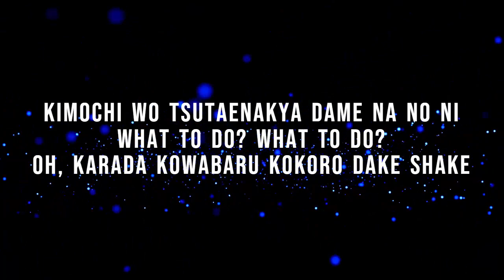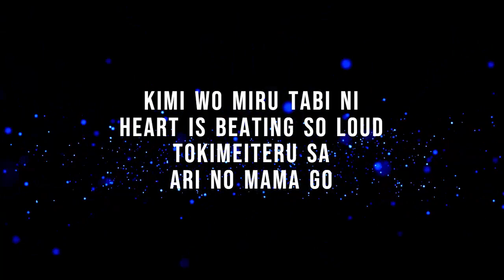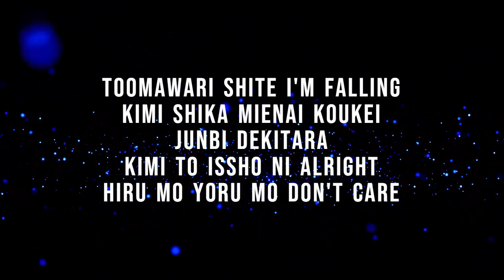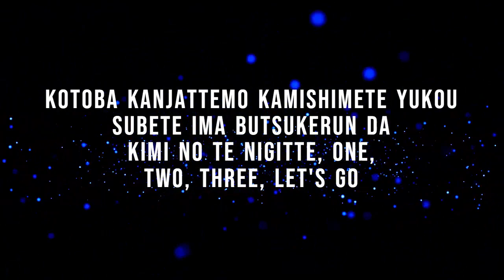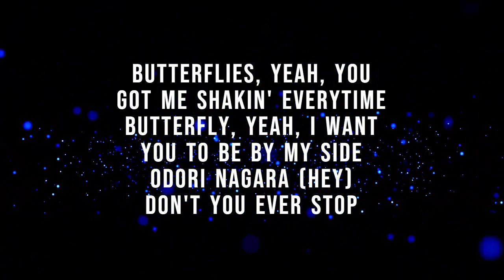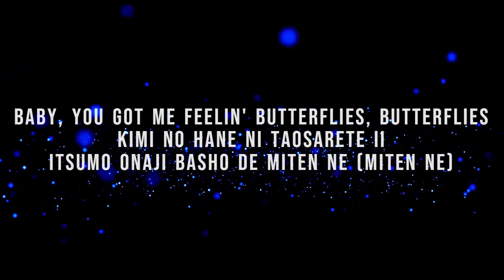Stray Kids - 'Butterflies' (Lyrics/Letra)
lyrics
[Verse 1]
Kimi wo miru tabi ni
Kotoba sura dete konai sa
Masuku gojuu mai shiteru mitai
Kimochi wo tsutaenakya dame na no ni
What to do? What to do?
Oh, karada kowabaru kokoro dake shake

[Pre-Chorus]
Heart is beating so loud
Tokimeiteru sa
Ari no mama go

[Chorus]
Baby, you got me feelin' butterflies, butterflies
'Cause you're my only butterfly, butterfly
Kimi dake no tame hana sakasou (Blooming flowers)
Kimi no hane ni taosarete ii
Itsumo onaji basho de miten ne (Miten ne)

[Verse 2]
Okay
Kotoba dake ja tarinai
Me no mae no my daiya
Mabushikute horete shimau yo
Hitotsu no kessaku
Pikapika sign afureteru machinaka de
Shisen mushi shita my habataki
Tsutaerareru ka nayamu koto bakka
Tabi ni deyou from this cocoon

[Chorus]
Baby, you got me feelin'

[Refrain]
Butterflies, yeah, you got me shakin' everytime
Butterfly, yeah, I want you to be by my side
Odori nagara fly
Don't you ever stop, you make me feel alive

[Bridge]
Toomawari shite I'm falling
Kimi shika mienai koukei
Junbi dekitara
Kimi to issho ni alright
Hiru mo yoru mo don't care
Kotoba kanjattemo kamishimete yukou
Subete ima butsukerun da
Kimi no te nigitte, one,
two, three, let's go

[Refrain]
Butterflies, yeah, you
got me shakin' everytime
Butterfly, yeah, I want
 you to be by my side
Odori nagara (Hey)
Don't you ever stop